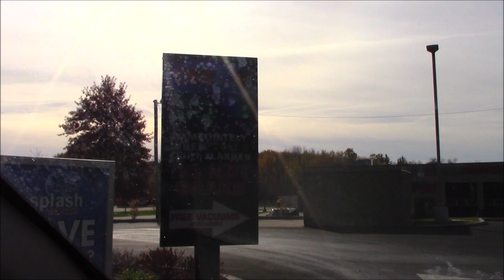Splash Car Wash-Green-Ohio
Its car wash time again.